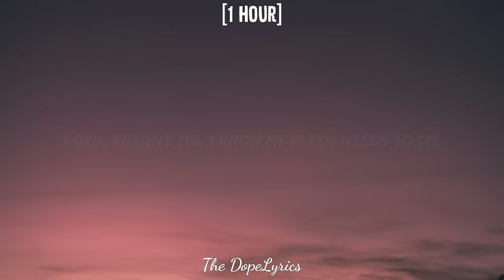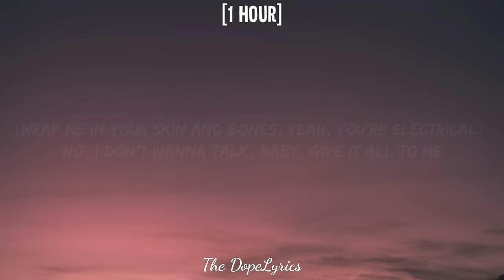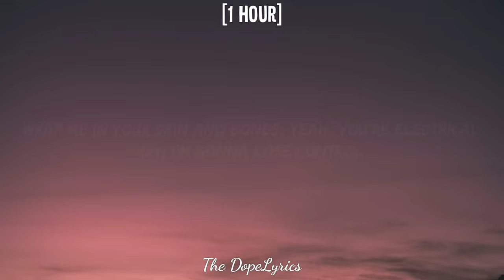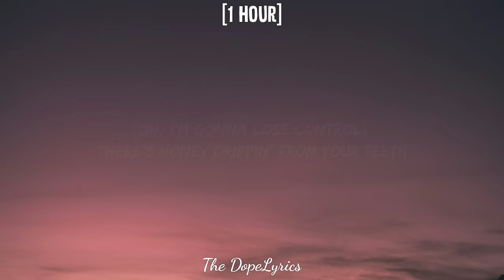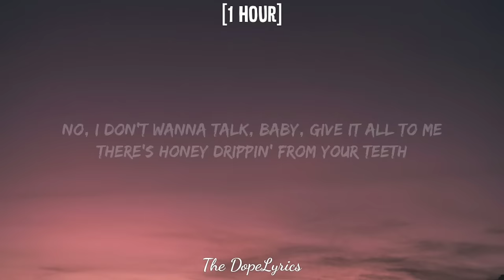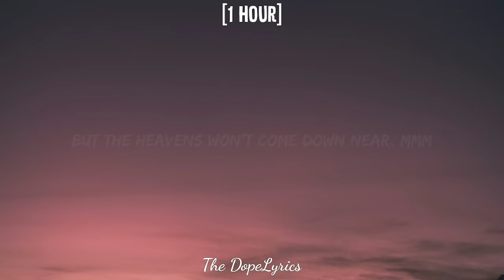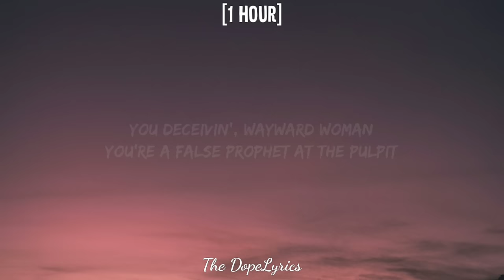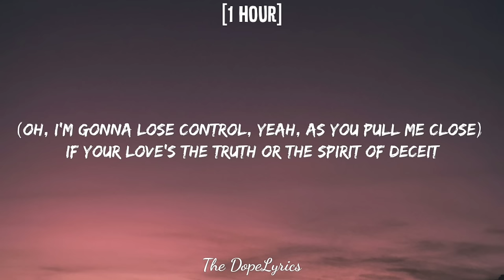David Kushner - Skin and Bones [1 HOUR/Lyrics] wrap me in your skin and bones